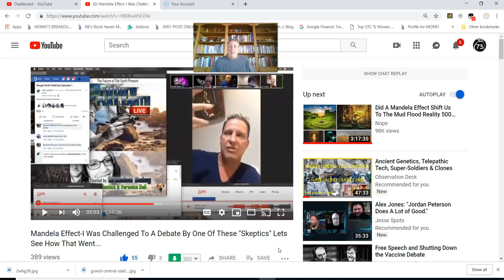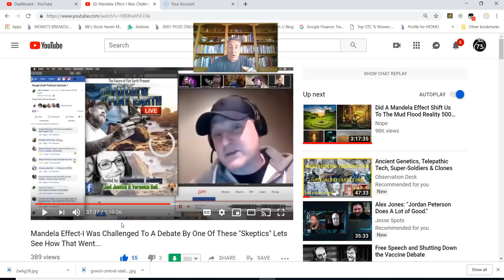The Great Mandela Effect Debate! (STAVELEY VS. FOSTER) Must See!!!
A must see debate about the incredible phenomenon known as the Mandela Effect with Jim Foster and Brian Staveley!